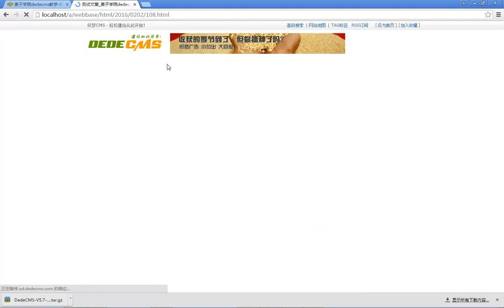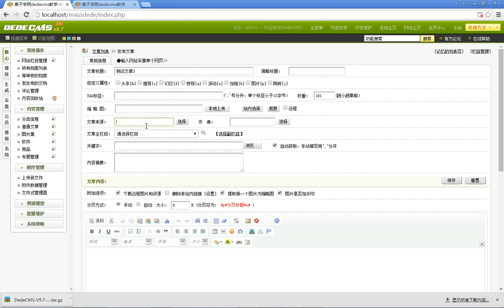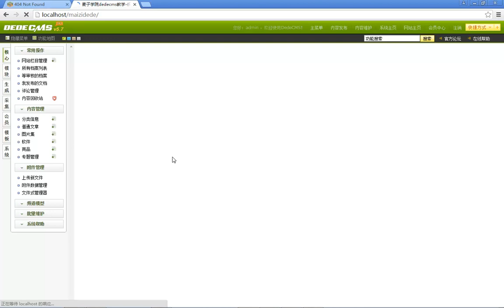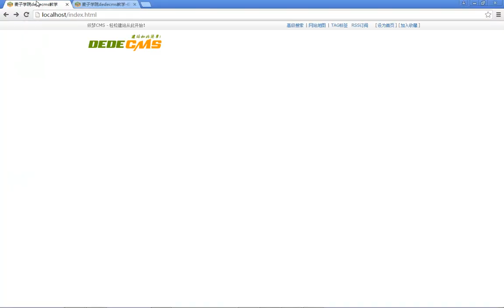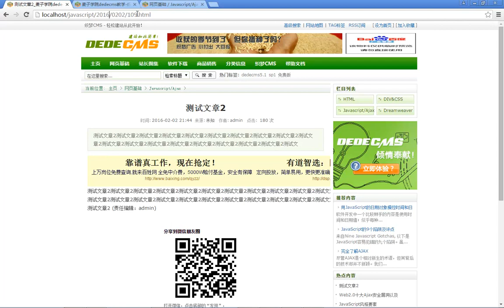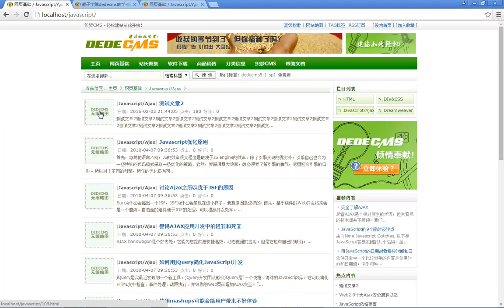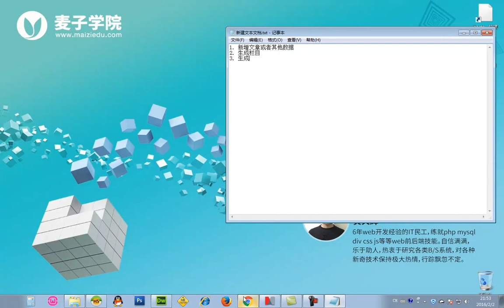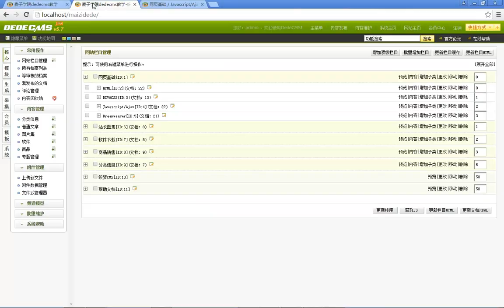dedecms仿站实战教程3 Dedecms 的运行流程原理